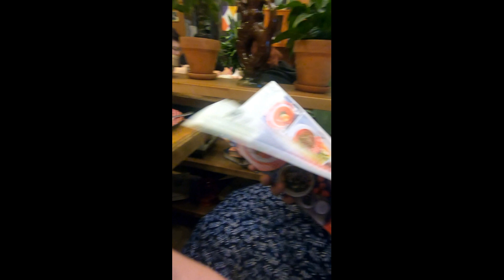Вареничная с Шатунятами